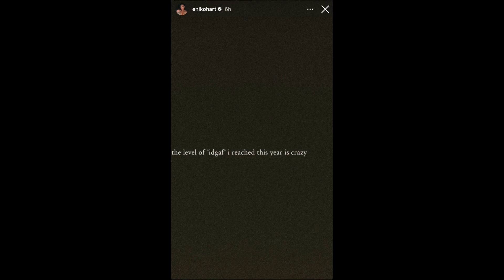Jumanji Actor Kevin Hart Sues Youtuber Tasha K For Extortion, and Former Assistant For Defamation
Jumanji Actor Kevin Hart Sues Youtuber Tasha K For €xtortion, and Former Assistant For Defamation.